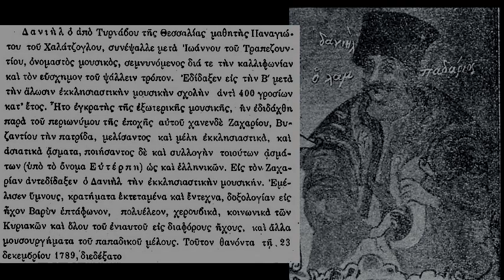Αινείτε Δανιήλ Α΄ ψάλτου Β΄ ήχος ΒΟΥ [εξηγ. Γ.Χουρμούζη]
προσαρμογή / ερμηνεία Β. Κουφογιάννης